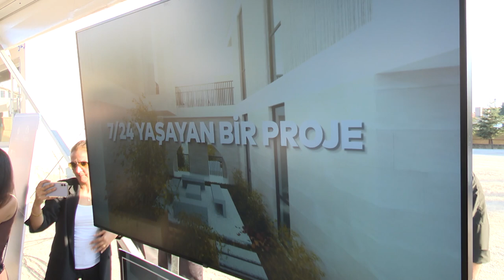Ekrem İmamoğlu'ndan Kemal Kılıçdaroğlu'nu gülümseten seçim mesajı!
CHP Genel Başkanı Kemal Kılıçdaroğlu ve İBB Başkanı Ekrem İmamoğlu Hacıbektaş ilçesinde bir araya geldi. Kılıçdaroğlu'na İlçedeki Kiptaş projesini gezdiren İmamoğlu, "Kasım'da temel atalım seneye de burayı hazır edelim diyoruz. seçim yorgunluğunu burda atarız hep beraber" ifadelerinde bulundu.